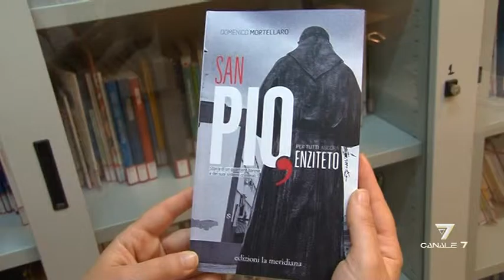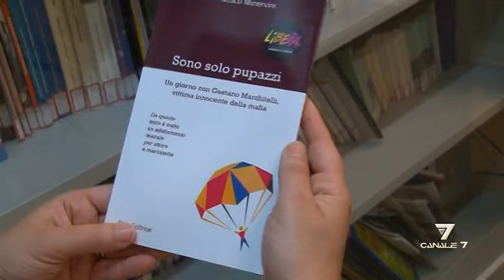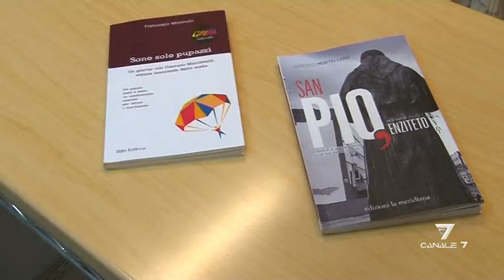Building Apulia 2015 Incontro dedicato alla legalità Canale7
Building Apulia
Venerdì 15 maggio, il quarto appuntamento della 12°edizione  dedicato alla legalità
Nel quarto incontro, sono stati i presentati i volumi di Domenico Mortellaro “San Pio” Ed. La Meridiana e di Francesco Minervini “Sono solo pupazzi” Ed. Stilo.
Nel gruppo di lettura 2015  hanno partecipato gli studenti del Liceo “R. Canudo” di Gioia del Colle, del Liceo classico Socrate di Bari, e degli  Istituti Panetti di Bari e Salvemini di Molfetta .   Per l’occasione è intervenuto Alessandro Cobianchi, referente regionale di Libera Puglia, ha moderato l’incontro Stefano Savella, giornalista e direttore di Puglia Libre.
L’incontro si è svolto presso la Biblioteca del Consiglio Regionale della Puglia Sala Matutinum – ( Via Giulio Petroni 19/a - Bari). Reg. Puglia. Giu. Mur.